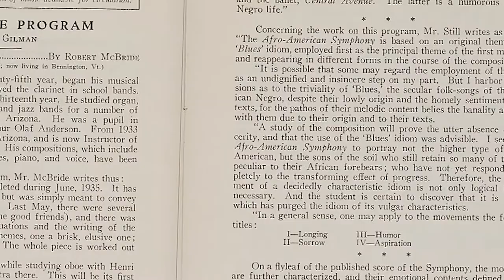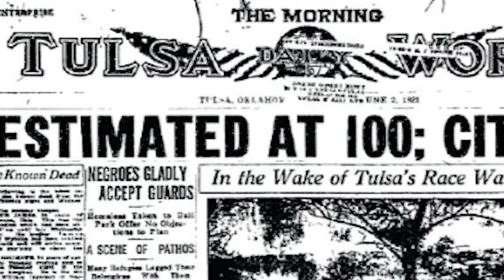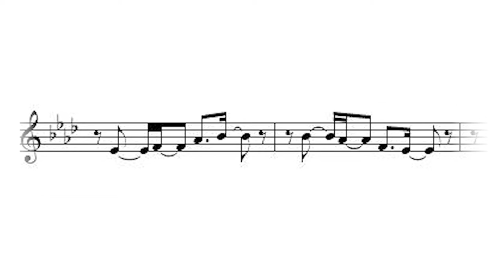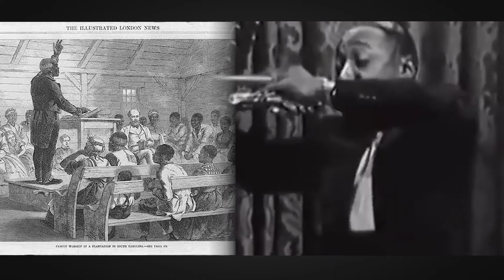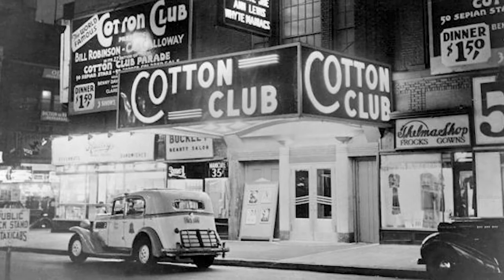Breakdown: William Grant Still Symphony No. 1, "Afro-American"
We’re resuming our breakdown series with a celebration of one of the great American symphonies. See how William Grant Still makes the past contemporary in a work no less relevant today as it was in 1930.

Enjoy our breakdown of William Grant Still’s Afro-American Symphony!

Performance by Paul Freeman and the Chicago Sinfonietta, 2000.

Narrator: Ian Niederhoffer
Editor: Ethan Brown

COMMENT YOUR REQUESTS FOR FUTURE BREAKDOWNS BELOW